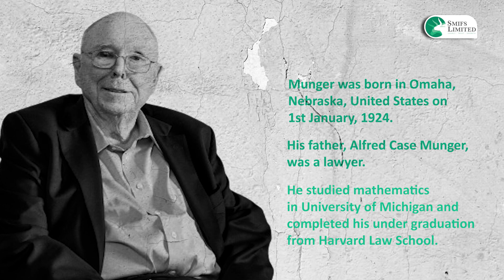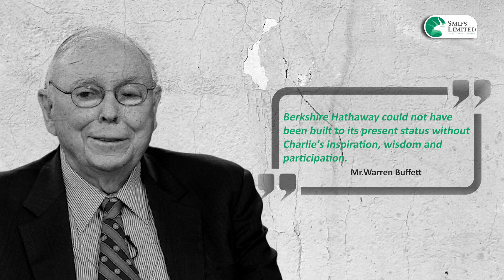Charlie Munger: Tribute to the Investing Legend - SMIFS Pays Homage to the Legendary Investor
In this heartfelt tribute, SMIFS commemorates the enduring legacy of the legendary investor, Charlie Munger. Join us as we reflect on Munger's unparalleled wisdom, timeless investment strategies, and the indelible mark he left on the financial world. Discover the insights that continue to inspire generations of investors, celebrating the life and contributions of a true icon in the realm of finance.